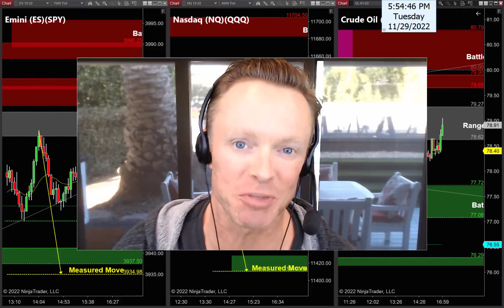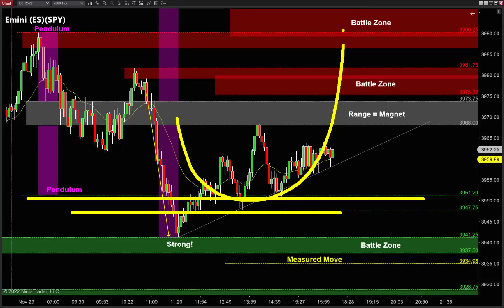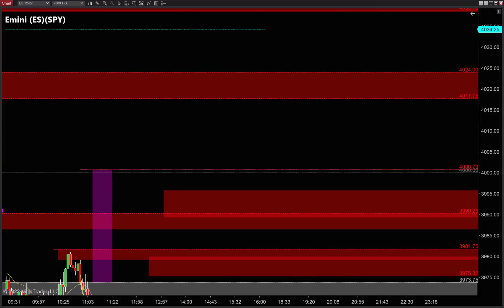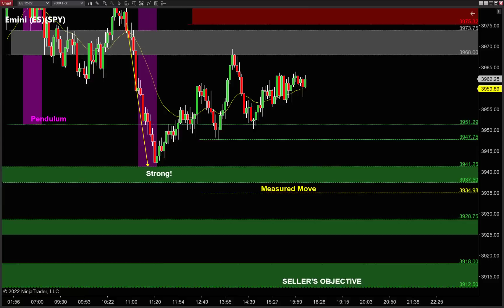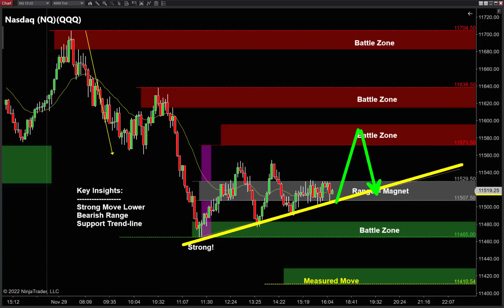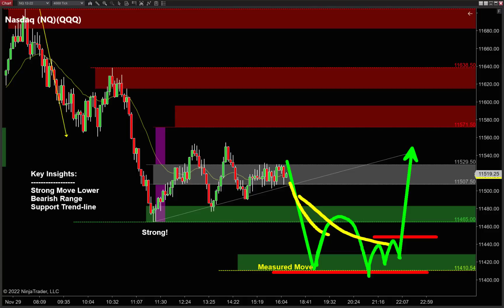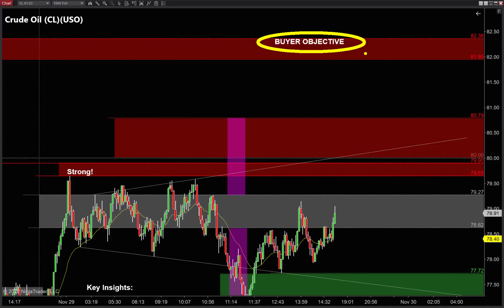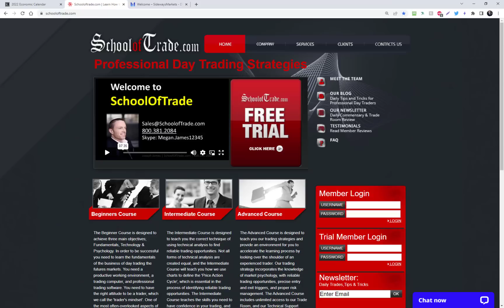💥💥 TRAPS, BABY!! These *TWO TRAPS* might be EASY MONEY on Wednesday!!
End of the month, let’s do this!!

Markets are range-bound going into the last day of November, which means Breakout TRAPS are likely where the EASY MONEY’s gonna be tomorrow!

Emini and Nasdaq are bearish into ranges – I'm definitely looking for breakouts going lower, but let’s hope we get this BULL TRAP first!!

Crude Oil is bullish into a range – buyers will be looking for breakouts going higher, but I'll be watching for a BULL TRAP if they fail off the highs!

Chart Timeframes used in this Video:
• Emini ES = 8,000 tick
• Nasdaq = 4,000 tick
• Crude Oil = 2,000 tick

Skype:  Megan.James12345